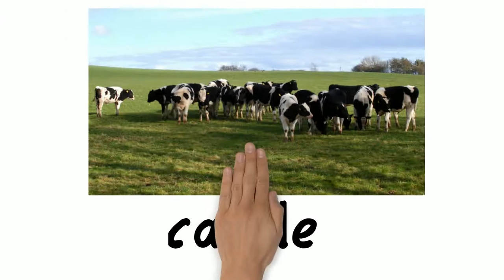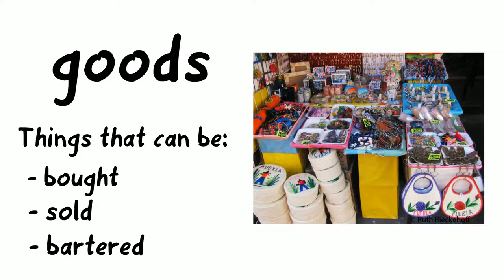Mexican Rancho Period - Vocabulary List #2